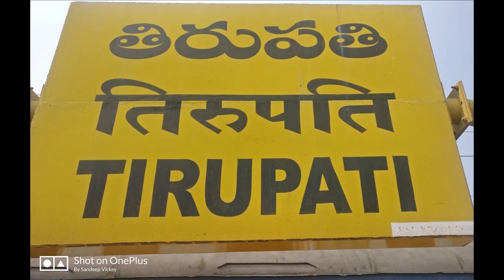తిరుపతి ఉప ఎన్నికల్లో సంచలన గెలుపు కోసం బ్రహ్మాస్త్రం బయటకి తీసిన జగన్! Tirupathi By Elections